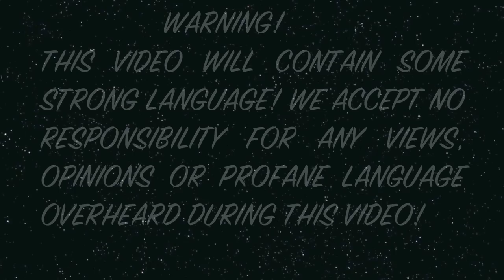At the rats again with the Severn Valley Ratters and their Plummer Terriers Part 1!!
We returned to our usual spot again and managed to get 164 rats from the 2 farms. We took along two puppies Bella and Dinky to show them what its all about at nearly 5 months old!